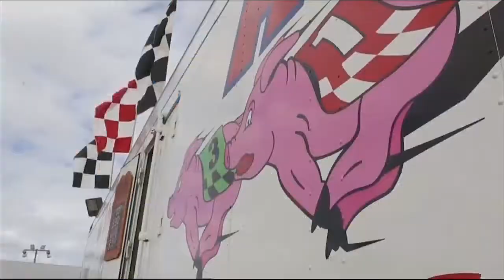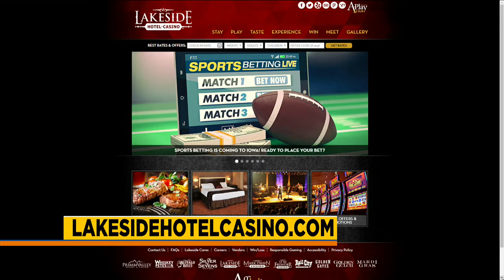Lakeside Casino BBQ Cookout & Pig Races